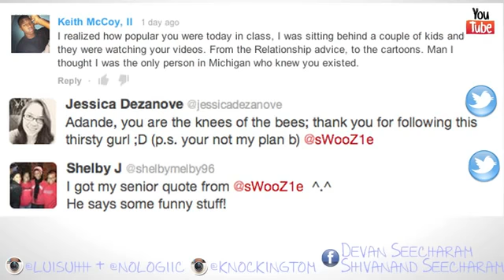11.12.13 Instagram, facebook & Vine vs Social Time